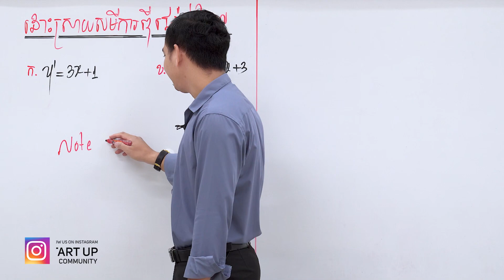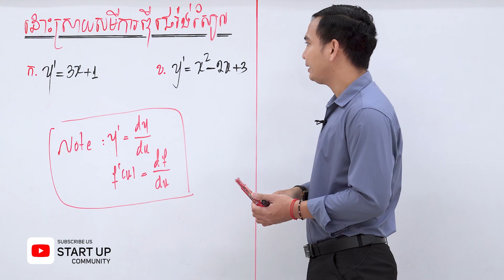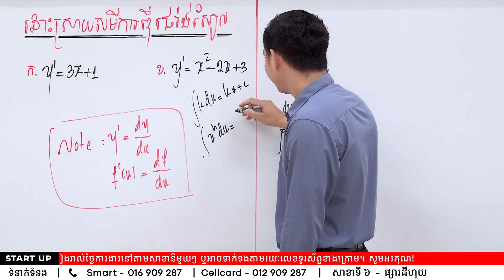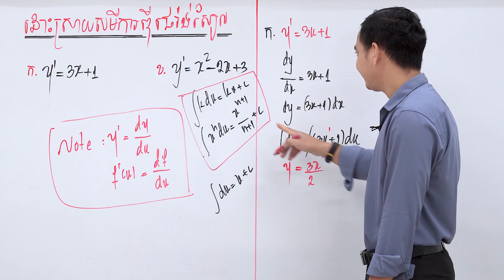គណិតវិទ្យា: សមីការឌីផេរ៉ង់ស្យែល (ភាគទី2)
ដោយលោកគ្រូ សុីម វ៉ាង
កុំភ្លេចផ្ដោតអារម្មណ៍ប្អូនៗ "មេរៀនអាំងតេក្រាល" មានរាងច្រើនណាស់
សាខាទី២៖ សាខាផ្សារដើមថ្កូវ
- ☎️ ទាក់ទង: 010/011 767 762